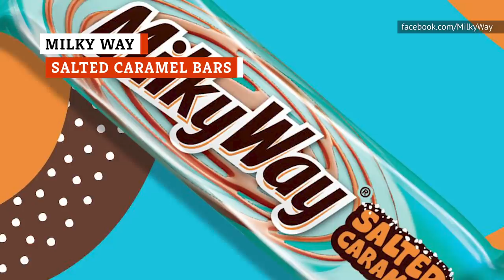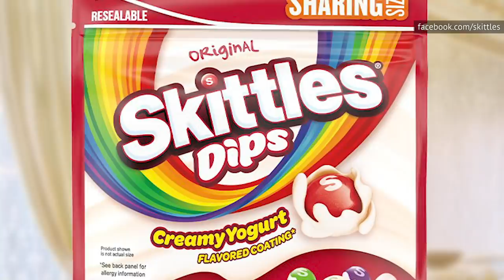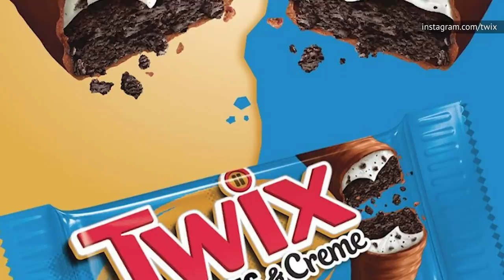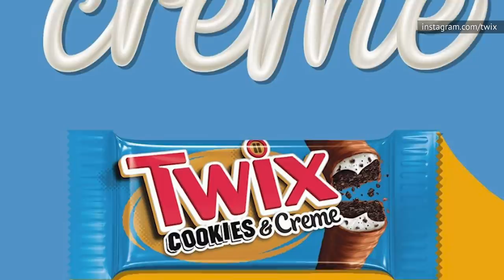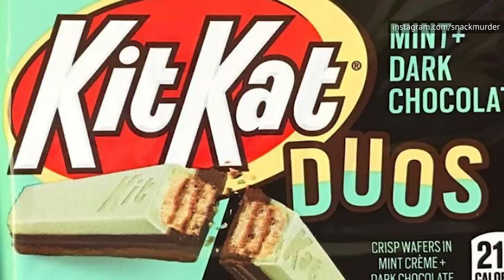New Candy Flavors Coming Out In 2020 That'll Blow You Away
If you’re a candy lover, you know that companies are always experimenting with new flavors and combinations, and even if one doesn’t work, it will likely at least be interesting. Every year sees some new candy flavors, and 2020 will have some new ones that are sure to excite those with a sweet tooth, and it will also see the return of some old favorites that haven’t been on the market in a while. From the new flavor of M&Ms to the Twix favorite that is returning, let’s take a look at some new candy flavors coming out in 2020 that will blow you away.

Milky Way Salted Caramel Bars | 0:00
Skittles Dips | 1:09
Fudge Brownie M&Ms | 1:55
Cookies & Creme Twix | 2:44
Valentine's Sweethearts (maybe) | 3:29
Mint and Dark Chocolate Kit Kats | 4:28